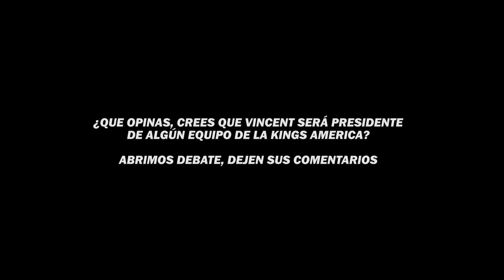🚨IBAI FILTRA que LOS FUTBOLITOS serán PRESIDENTES en la KINGS LEAGUE AMERICAS🚨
🚨IBAI FILTRA que LOS FUTBOLITOS ESTARAN en la KINGS LEAGUE AMERICAS🚨